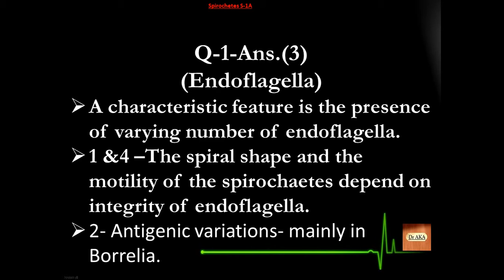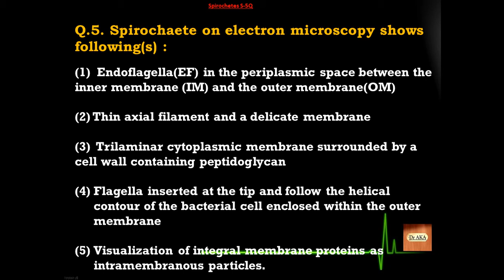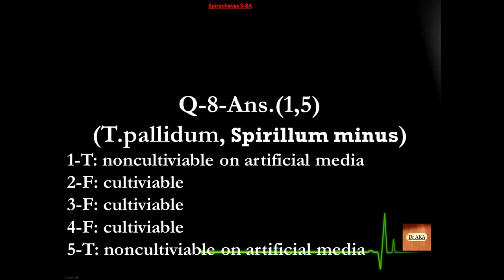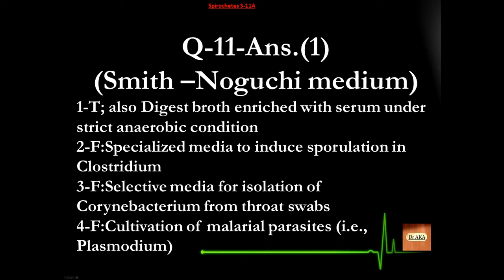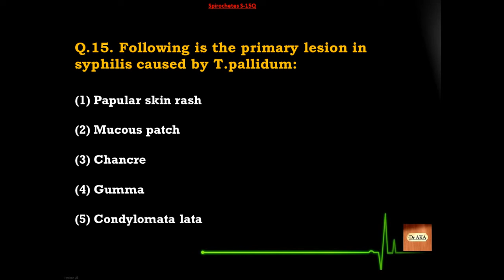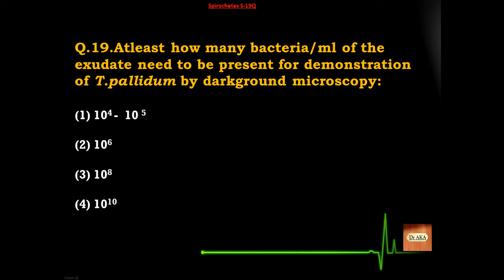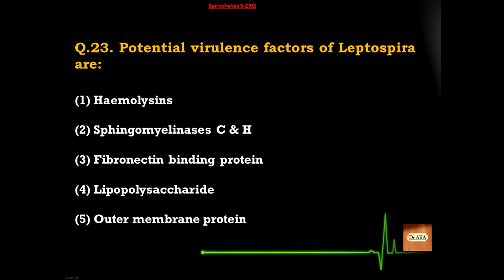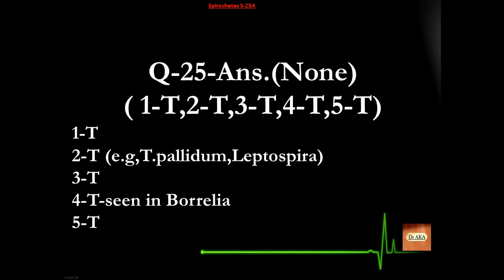Spirochetes (1) S01-25 Microbiology MCQs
New Topic Spirochetes
Solve to clear another level. Good Luck !!